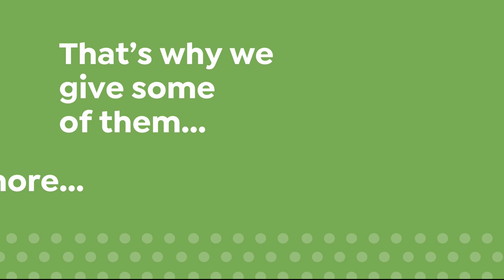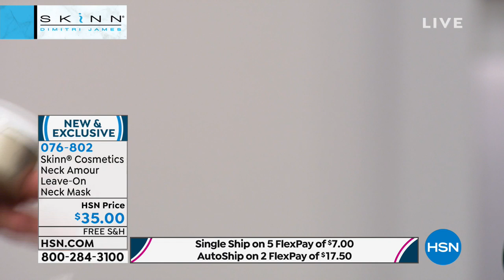HSN | Focus on Beauty featuring Skinn Cosmetics Premiere 03.06.2019 - 06 PM